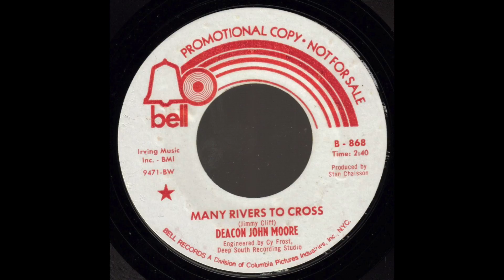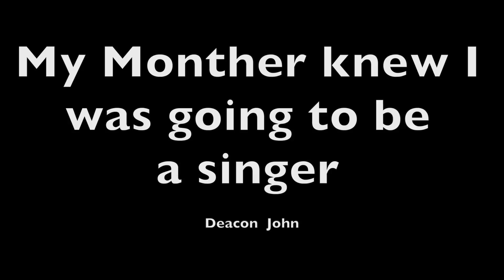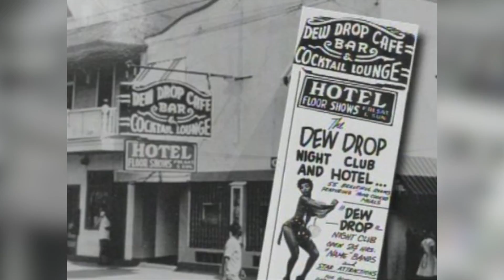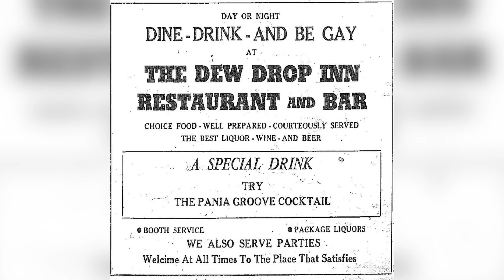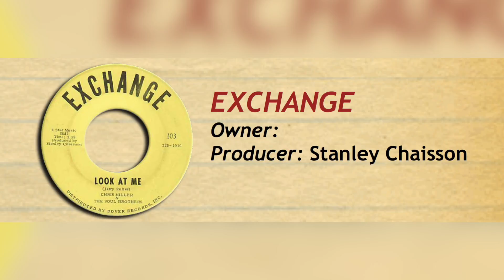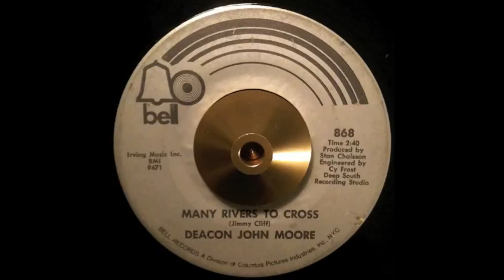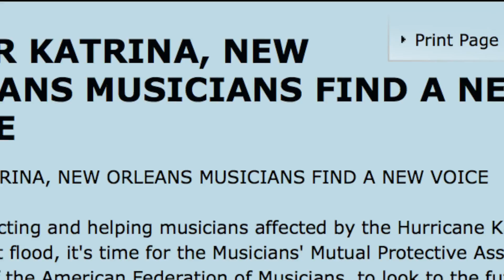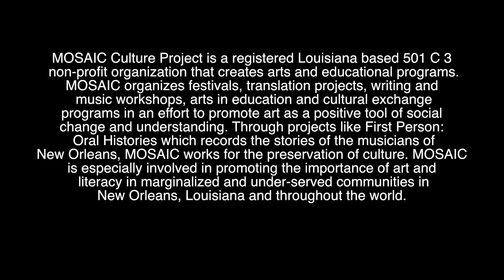Deacon John Moore